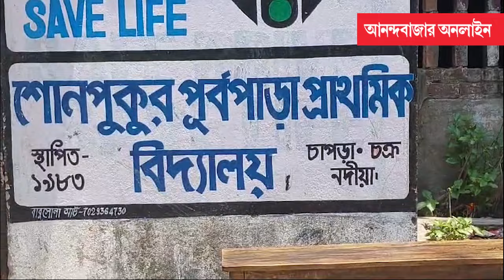Lok Sabha Election 2024 | বিক্ষিপ্ত অশান্তি কৃষ্ণনগরে, জায়গায়-জায়গায় সংঘর্ষ বাম-তৃণমূলের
বেলা বাড়তেই বিক্ষিপ্ত অশান্তির অভিযোগ কৃষ্ণনগর লোকসভা কেন্দ্রে। চাপড়ায় সংঘর্ষ বাম-তৃণমূলের। ভোটারদের ভোট দিতে বাধা দেওয়ার অভিযোগ তৃণমূলের বিরুদ্ধে।